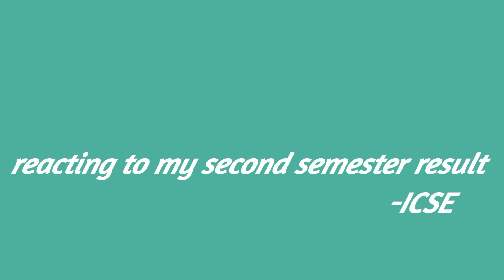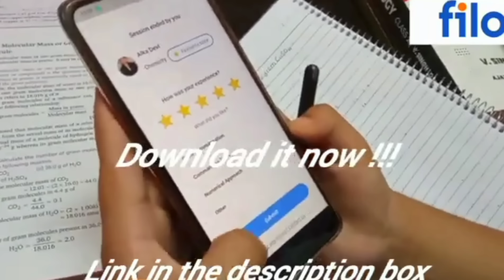My 10th Board Result Reaction🥲😱|ICSE|My percentage😱|Sem-2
Score 90+ Toppers Strategy ebook wherein subject wise tips and strategies are provided (Written by ISC student who scored 97% in 12th and 94% in 10th)